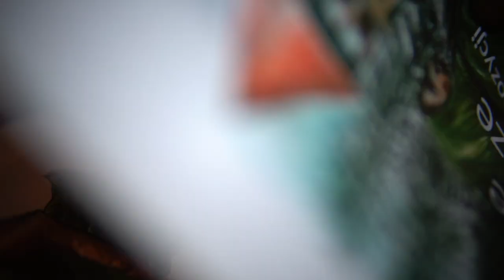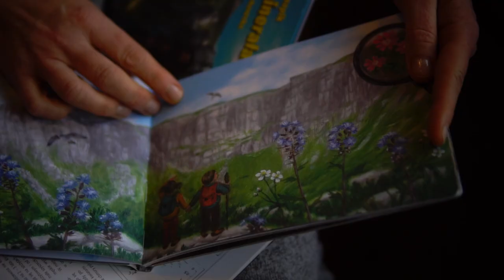MONIKA KRAKOWSKA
Malarka i miłośniczka narciarstwa zjazdowego. Mieszkanka Szklarskiej Poręby.